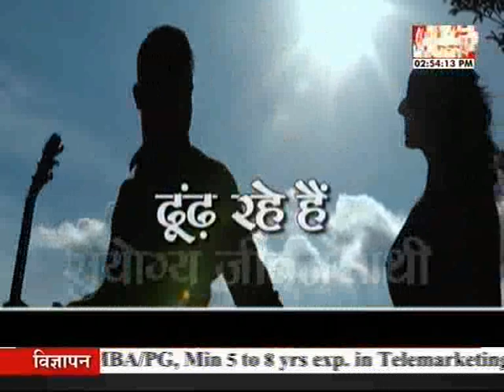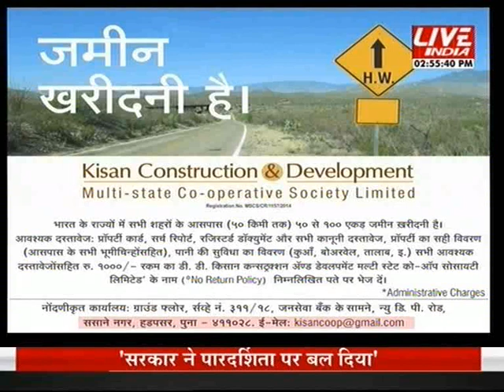कल आज और कल 9 मार्च 2.30 pm